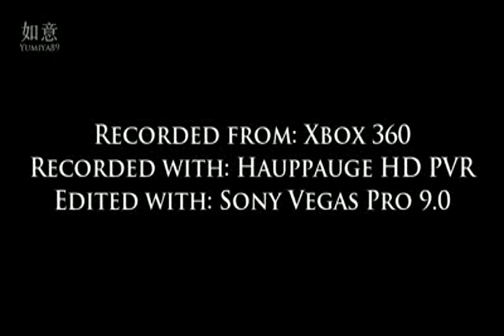Mass Effect 2: Firewalker 4 DLC Mission 3/5 HD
An ye forn eye. A life for a life.